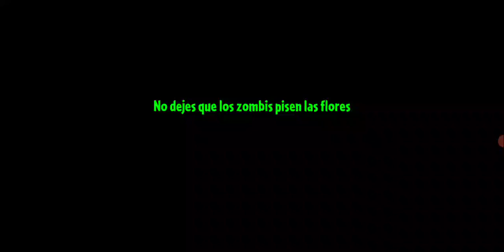¡MI NUEVA PLANTA MELONPULTACONGELADA! - LLANLLOYT